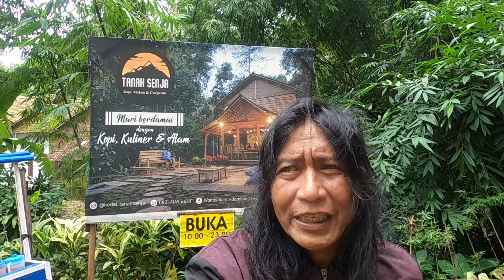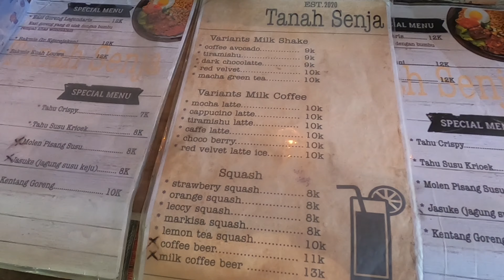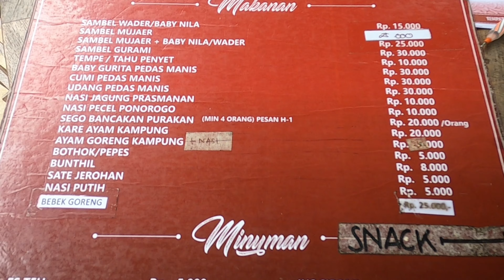Ngopi Di Tanah Senja Wonosalam Jombang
Jalan jalan menikmati kesejukan udara Wonosalam Jombang..
Mampir ngopi di kafe Tanah Senja dan Warung Bukit Durian